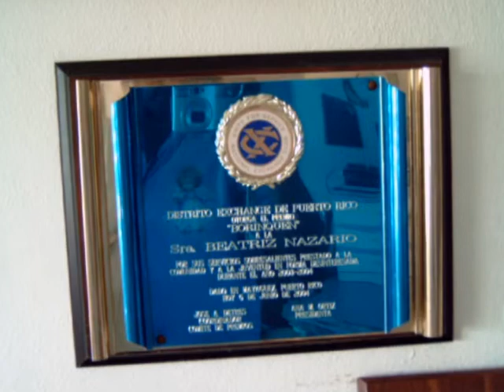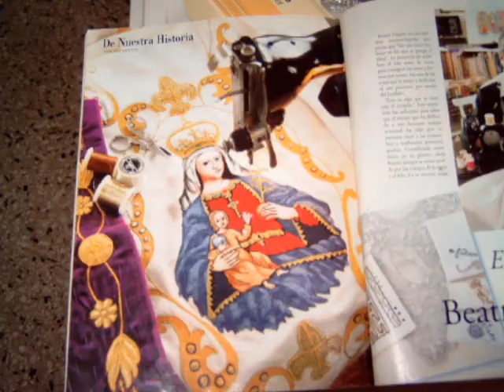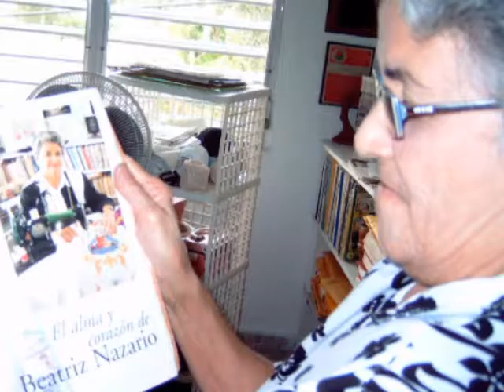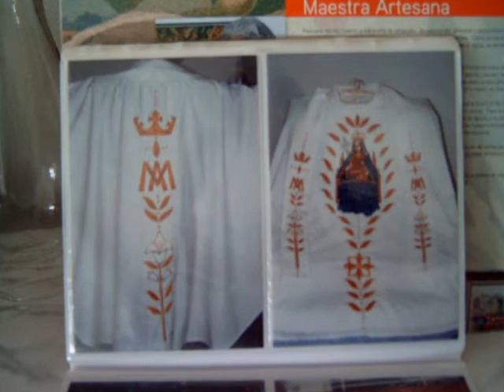Beatriz Nazario de Sanabria-Artesana Del Arte Pictórico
Beatriz Nazario  de Sanabria, es natural de Ponce, lugar donde curso Su educación elemental e intermedia. Continúo su educación  superior en Sabana Grande, donde reside actualmente. Es en la Universidad Interamericana, Recinto de San Germán, donde obtuvo un bachillerato, Magna Cum Laude, con especialización en Educación   Elemental. Luego inicio  estudios conducentes hacia la Maestría en la Penn State University de Pennsylvania .Ejerció como maestra de Bellas Artes en el Distrito Escolar de Hormigueros, Además estuvo a cargo del centro de Practica para Futuros Maestros de Arte de la UIA. También ejerció como maestra en los departamentos de Arte y Economía Domestica de la UIA.En el 1985  se transfirió para el Instituto de Cultura Puertorriqueña, ocupando la posición de Representante de Promoción Cultural del área oeste, teniendo a su cargo 18 pueblos. Su especialidad es el arte pictórico por medio del bordado, art que es conceptuado único en  Puerto Rico. Ha participado en exposiciones y certámenes, tanto a nivel local como nacional, obteniendo premios y reconocimientos.Acostumbra acompañar su obra pictórica con trozos literarios de su inspiración. Es además, una fiel defensora de nuestro folclore y más aun, está muy orgullosa de nuestra puertorriqueñidad.
*Cheo Feliciano-Era un gran cantor*(Homenaje a Chuito).

Cantante
José Luis Feliciano Vega, ​ más conocido artísticamente como Cheo Feliciano, fue un cantante y músico puertorriqueño de salsa y bolero. Wikipedia
Fecha de nacimiento: 3 de julio de 1935, Ponce
Fallecimiento: 17 de abril de 2014, Cupey, San Juan
Cónyuge: Coco Feliciano (m. ?–2014)
Películas: Nuestra Cosa